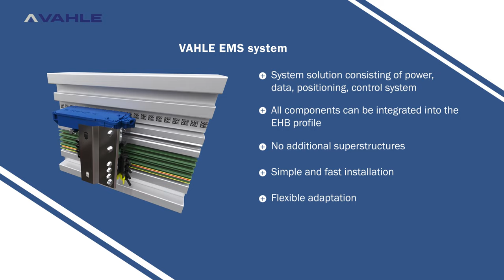VAHLE solutions for electric monorail systems (EMS)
Electric monorail system (EMS): VAHLE offers customized EMS systems for in-plant material flow.

Energy transmission, positioning, control and data communication in one EMS system. VAHLE provides the system solution.